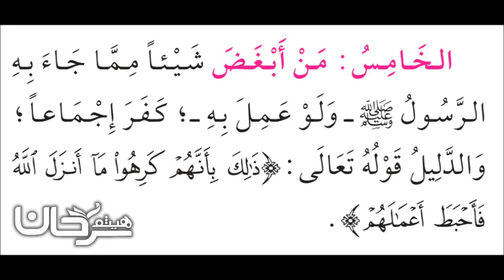85/05 🇸🇦 شرح نواقض الإسلام، الخامس.